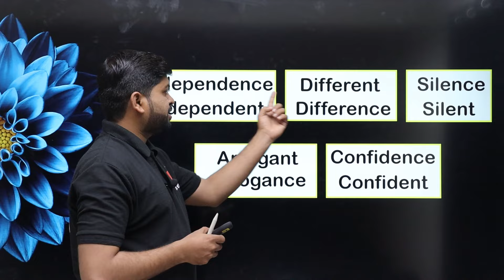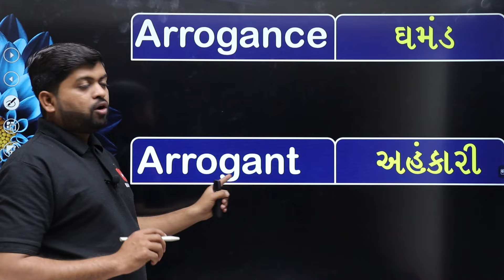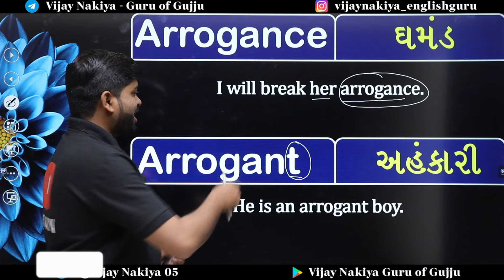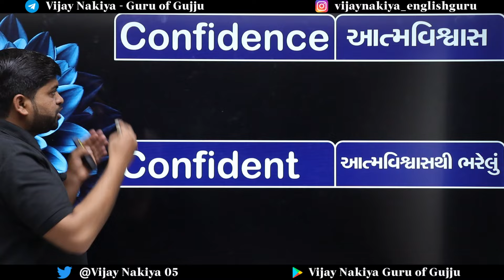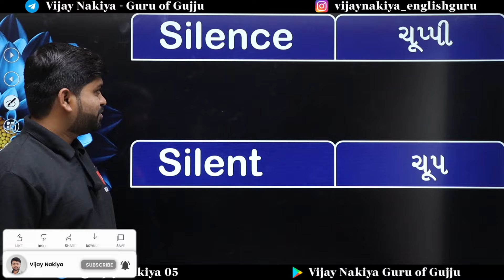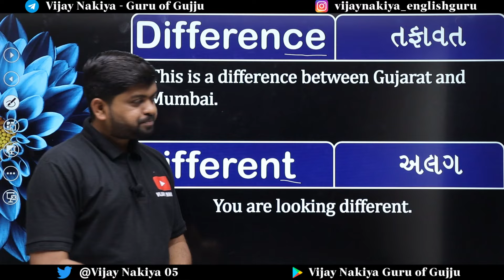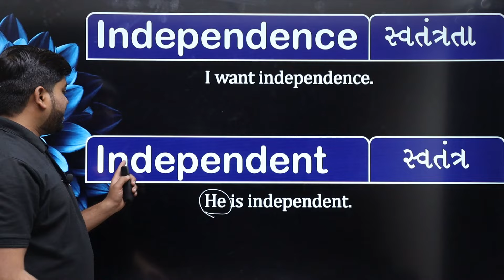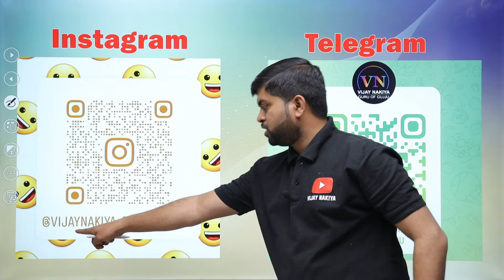અંગ્રેજીમાં સ્પેલિંગ Mistakes નહીં થાય | Confusing સ્પેલિંગનું Confusion જ દૂર | Vijay Nakiya